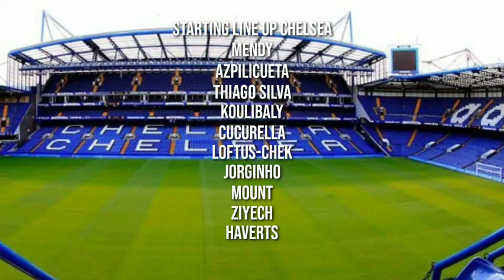LINE UP CHELSEA VS WESTHAM ENGLAND PREMIER LEAGUE 2022 | SEDANG BERLANGSUNG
info sepakbola Indonesia